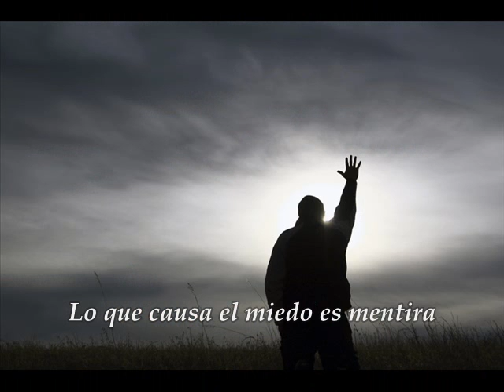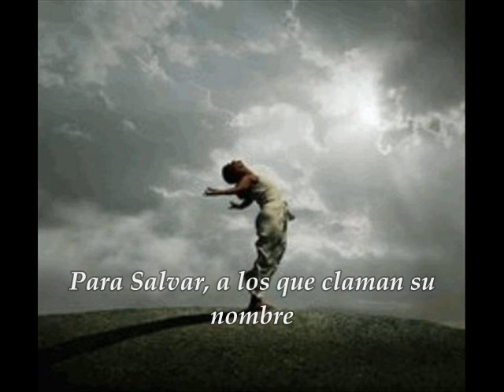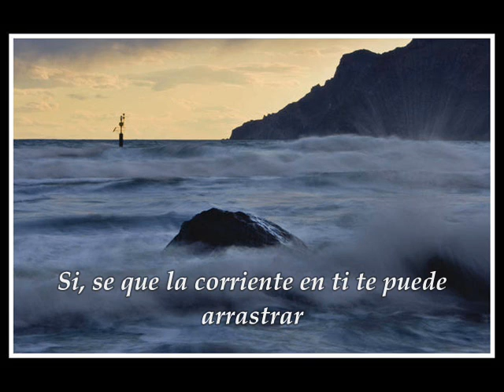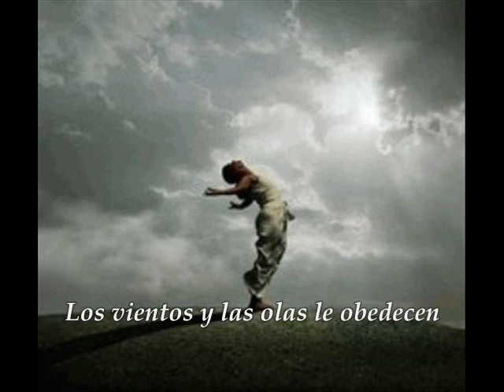Tenth Avenue North - Strong Enough to Save - Subtitulado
cancion del album The Light Meets The Dark